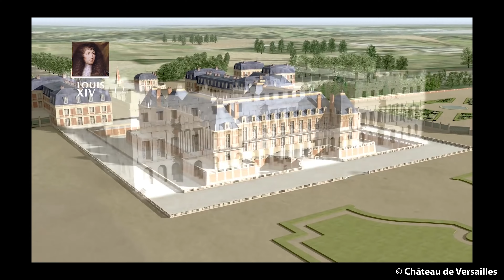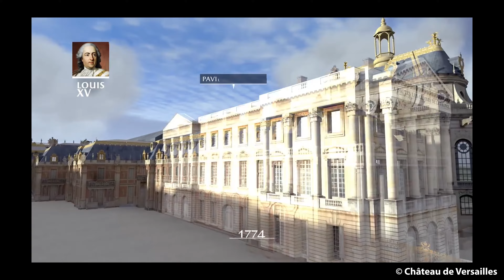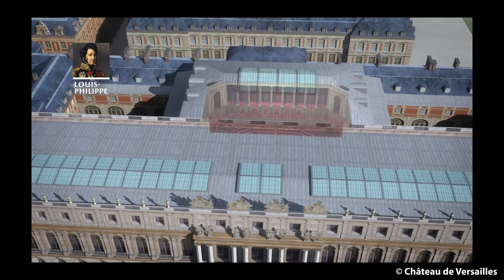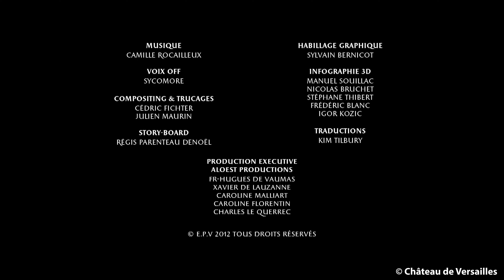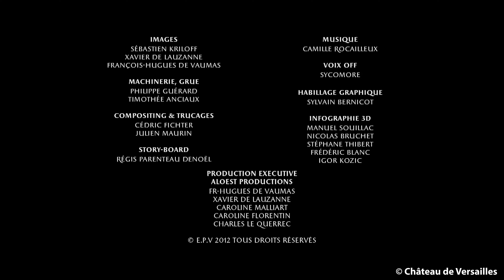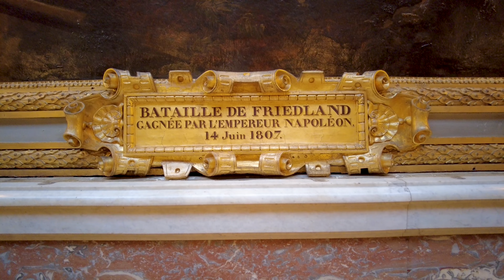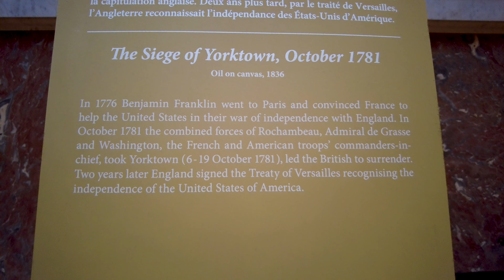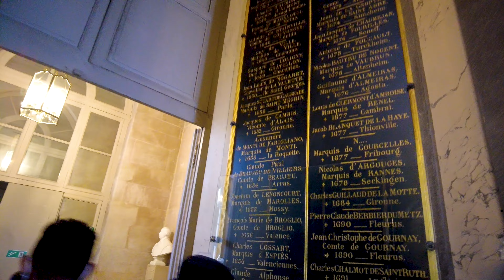Palace of Versailles 2024 Guide - Planning, Getting There, Visiting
Come with me and discover France's second most visited Palace after the Louvre, and ranked 4th in the world: The Palace of Versailles, one of the most beautiful castle that can be seen!
You'll discover how to plan your visit, how to get there and then you'll follow me on a comprehensive tour of the Palace and its gardens.

Chapters:
00:00 - Intro
00:52 - How to get to Versailles
03:00 - How to plan your visit
05:06 - Starting the tour
08:17 - Chateau de Versailles official videos
16:40 - Back to the visit!
22:53 - Royal Chapel
23:30 - Hercules room
24:40 - The State Apartments
30:27 - The Hall of Mirrors
32:20 - The King's Bedchamber
36:46 - The Queen's Bedchamber
39:43 - The Coronation Room
42:47 - The Gallery of Great Battles
48:13 - A winter day walk in the gardens